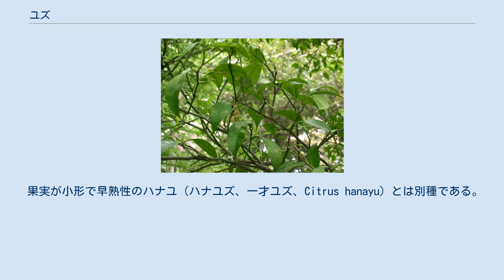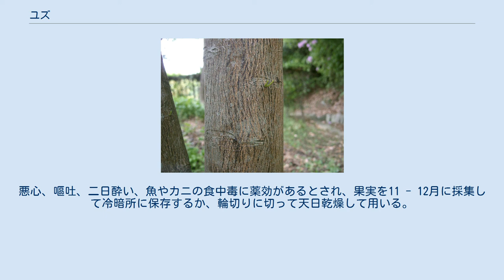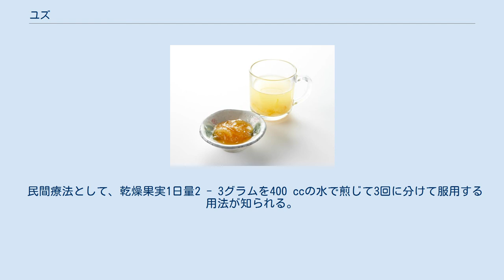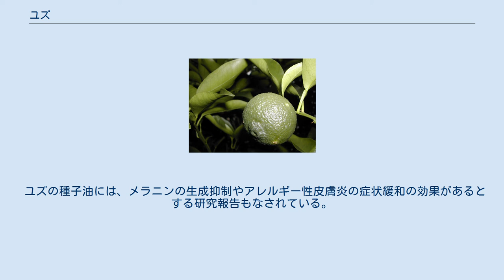ユズ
ユズ（柚子、学名：Citrus junos）はミカン属の常緑小高木。
柑橘類の1つ。
ホンユズとも呼ばれる。
消費量・生産量ともに日本が最大である。
 果実が小形で早熟性のハナユ（ハナユズ、一才ユズ、Citrus hanayu）とは別種である。
日本では両方をユズと言い、混同している場合が多い。
また、獅子柚子（鬼柚子）は果実の形状からユズの仲間として扱われることがあるが、分類上はザボンやブンタンの仲間であり、別種である。
 日本では古くから「柚」、「由」、「柚仔」といった表記や、「いず」、「ゆのす」といった呼び方があった。
『和名抄』（932年ころ）には、漢名で「柚」、和名も「由」として表されている。
別名を、ユノスともいう。
酸っぱいことから、日本で「柚酸（ユズ）」と書かれ、「柚ノ酸」の別名が生まれている。
 「柚（ゆ）」は古くはユズを意味したが、近世にはユズに近い大型柑橘類が伝わり、1712年の『和漢三才図会』では柚（ゆ）には二種あり、大きなもののほうは「朱欒（しゅらん）」とも呼ぶとしている。
この「朱欒（しゅらん）」はブンタン（ザボン）のことで、1709年の『大和本草』には「朱欒（ザンボ）」とある。
また『大和本草』には朱欒（ザンボ）は京師（京都）では「ジャガタラ柚（ゆ）」と呼ばれているとしているが、「ジャガタラ柚（ゆ）」はジャカルタから伝わったブンタンの近縁種で獅子柚子のことともいわれている。
 学名のジューノス（junos）は、四国・九州地方で使われた「ゆのす」に由来する。
中国植物名（漢名）は香橙（こうとう）という。
柚子は中国での古い名だが、今の中国語で柚や柚子はブンタンを指している。
 本ユズは、中華人民共和国中央および西域、揚子江上流の原産であると言われる。
中国から日本に伝わり、各地で栽培されている。
日本の歴史書に飛鳥時代・奈良時代に栽培していたという記載がある。
 花ユズは日本原産とも言われるが、詳しいことは判っていない。
 常緑小高木で、高さは4メートルほどになり、直立して大木になる。
花期は初夏（5月ころ）で、葉のわきに白い5弁の花を咲かせる。
 秋には球形の果実を結ぶ。
果実は比較的大きく、果皮の表面はでこぼこしている。
種子の多いものが多い。
酸味は強く、独特の芳香を放つ。
 ミカン属の中でもっとも耐寒性が強く、年平均気温12度から15度の涼しい気候を適地とする。
柑橘類に多いそうか病、かいよう病への耐久があるため、ほとんど消毒の必要がなく、他の柑橘類より手が掛からないこと、無農薬栽培が比較的簡単にできることも特徴のひとつである。
 成長が遅いことでも知られ、「桃栗3年柿8年、ユズの大馬鹿18年」などと呼ばれることがある。
このため、栽培に当たっては、種子から育てる実生栽培では、結実まで10数年掛かってしまうため、結実までの期間を短縮するため、カラタチへの接ぎ木により、数年で収穫可能にすることが多い。
 海外では、韓国最南部の済州島や全羅南道高興郡など、中華人民共和国の一部地域で栽培されている。
 現在の日本で栽培されるユズには主に3系統あり、本ユズとして「木頭系」・早期結実品種として「山根系」・無核（種無し）ユズとして「多田錦」がある。
「多田錦」は本ユズと比較して果実がやや小さく、香りが僅かに劣るとされているが、トゲが少なくて種もほとんどなく、果汁が多いので、本ユズよりも多田錦の方が栽培しやすい面がある（長いトゲは強風で果実を傷つけ、商品価値を下げてしまうため）。
 なお、収穫時にその実をすべて収穫しないカキノキの「木守柿」の風習と同様に、ユズにも「木守柚」という風習がある地方もある(相模原市沢井地区など）。
 農林水産省の統計によると昭和40年代までは埼玉県が主な産地であったが、1970年以降は高知県､徳島県などが主要な産地となっている。
特に1990年以後から大幅に収穫量が伸びており、今日では四国地方（高知県、徳島県、愛媛県）の3県で国産ユズの8割近くを占める。
また、四国山地を初め、九州山地、中国山地、紀伊山地といった山間部に産地が集中しているが、これは1965年頃から、それまでの主産業であった農耕馬生産、林業、木炭製造、和紙原料栽培の衰退やそれに伴う過疎化に対し、活性化策として産地形成されたものが多いためである。
西日本の産地が大規模化する一方で、東日本の産地は相対的に規模縮小しており、関東地方全都県を合わせても300トン程...